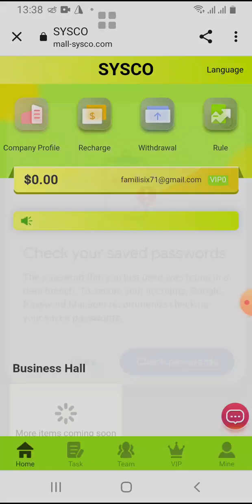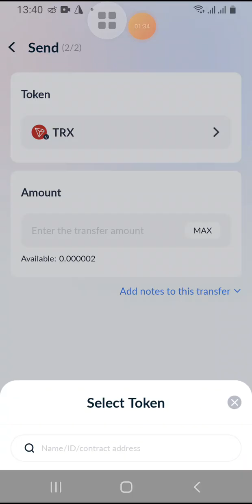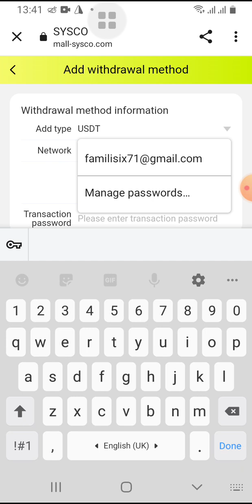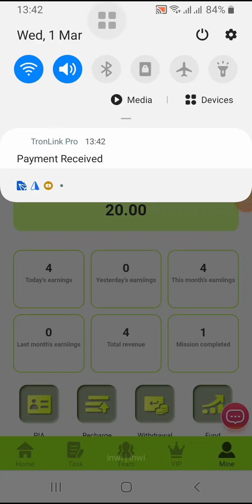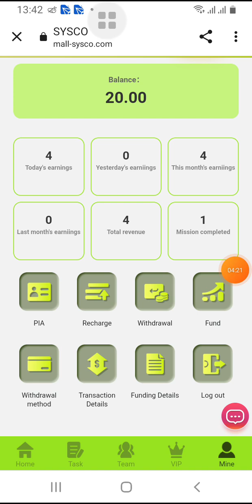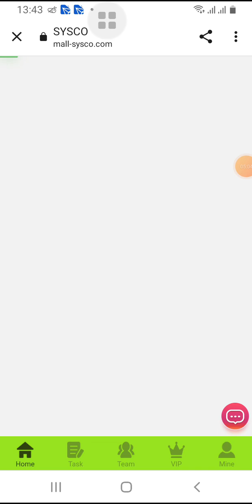The latest Usdt rush order website 🤑 Best Usdt shopping website | 💰 New task rush order website 2023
أحدث منصة
مرحبًا بكم في mall-sysco ، انضم إلينا واربح عمولة عالية كل يوم بسهولة.
1. سجل لتحصل على 20 USDT
2. الحد الأدنى للإيداع هو 10 دولارات أمريكية ، والحد الأدنى للسحب هو 4 دولارات أمريكية
حصة VIP1 هي 30 دولارًا أمريكيًا ، وإعادة الشحن 10 دولارات أمريكية ، والدخل اليومي 4 دولارات أمريكية!
حصة VIP2 هي 70 دولارًا أمريكيًا ، وإعادة الشحن 50 دولارًا أمريكيًا ، والدخل اليومي 14 دولارًا أمريكيًا!
حصة VIP3 هي 240 دولارًا أمريكيًا ، وإعادة الشحن 220 دولارًا أمريكيًا ، والدخل اليومي 62 دولارًا أمريكيًا!
حصة VIP4 هي 500 دولارًا أمريكيًا ، وإعادة الشحن 480 دولارًا أمريكيًا ، والدخل اليومي 137 دولارًا أمريكيًا!
حصة VIP5 هي 1000 دولارًا أمريكيًا ، وإعادة الشحن 980 دولارًا أمريكيًا ، والدخل اليومي 280 دولارًا أمريكيًا!
حصة VIP6 هي 2400 دولارًا أمريكيًا ، وإعادة الشحن 2380 دولارًا أمريكيًا ، والدخل اليومي 680 دولارًا أمريكيًا!
حصة VIP7 هي 4900 دولارًا أمريكيًا ، وإعادة الشحن 4880 دولارًا أمريكيًا ، والدخل اليومي 1394 دولارًا أمريكيًا!
حصة VIP8 هي 9900 دولارًا أمريكيًا ، وإعادة الشحن 9880 دولارًا أمريكيًا ، والدخل اليومي 2823 دولارًا أمريكيًا!
حصة VIP9 هي 17000 دولارًا أمريكيًا ، وإعادة الشحن 16980 دولارًا أمريكيًا ، والدخل اليومي 5،660 دولارًا أمريكيًا

قم بدعوة صديق المستوى 3 استرداد نقدي بنسبة 12٪
عندما يستخدم شخص ما رمز الدعوة الخاص بك للتسجيل وإعادة الشحن ، تكون نسبة العمولة لكل مستوى على النحو التالي
خصم 10٪ لأعضاء المستوى الأول ، أعد شحن 1000 دولار أمريكي ، واحصل على 90 دولارًا أمريكيًا مجانًا!
2٪ لأعضاء المستوى الثاني ، أعد شحن 1000 دولار أمريكي ، واحصل على 20 دولارًا أمريكيًا مجانًا!
1٪ لأعضاء المستوى الثالث ، أعد شحن 1000 دولار أمريكي ، واحصل على 10 دولارات أمريكية مجانًا!
يمكن لفريقك إعادة التعبئة فقط في غضون 24 ساعة كمكافأة
يمكن اختيار واحدة فقط من جائزتين كمكافأة

أعد شحن 1000 دولار أمريكي في غضون 24 ساعة ، أو قم بالترقية إلى VIP1 مجانًا أو احصل على 20 دولارًا أمريكيًا
أعد شحن 3000 دولارًا أمريكيًا في غضون 24 ساعة ، أو قم بالترقية إلى VIP1 مجانًا أو احصل على 35 دولارًا أمريكيًا
أعد شحن 5000 دولارًا أمريكيًا في غضون 24 ساعة ، أو قم بالترقية إلى VIP2 مجانًا أو احصل على 60 دولارًا أمريكيًا
أعد شحن 10000 دولار أمريكي في غضون 24 ساعة ، وقم بترقية VIP3 مجانًا أو احصل على 150 دولارًا أمريكيًا
أعد شحن 30 ألف دولار أمريكي في غضون 24 ساعة ، أو قم بالترقية إلى VIP4 مجانًا أو احصل على 300 دولار أمريكي
أعد شحن 50،000 دولار أمريكي في غضون 24 ساعة ، قم بالترقية إلى VIP5 مجانًا أو مكافأة 1،000
حبل
أعد شحن 80،000 دولار أمريكي في غضون 24 ساعة ، قم بالترقية إلى VIP6 مجانًا أو مكافأة 1،500
حبل
أعد شحن 100،000 دولار أمريكي في غضون 24 ساعة ، قم بالترقية إلى VIP7 مجانًا أو مكافأة 3،000
حبل
أعد شحن 150 ألف دولار أمريكي في غضون 24 ساعة ، وقم بالترقية إلى VIP8 مجانًا أو مكافأة 10،000
حبل
★ ملاحظة: إذا استوفيت المتطلبات ، فيرجى الاتصال بخدمة العملاء في غضون 24 ساعة للمطالبة بالمكافأة.
يحتاج فريقك إلى الإبلاغ في غضون 24 ساعة بعد اعتبار وقت التسوية غير صالح
إعادة حساب السجلات داخل